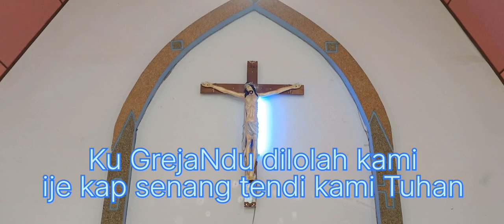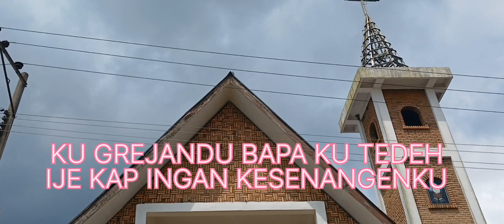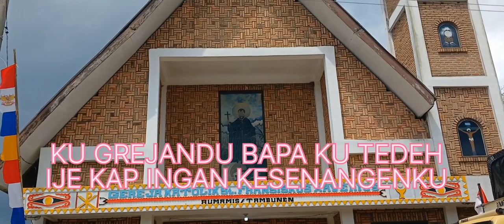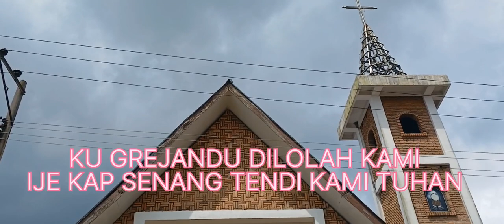PUJIN MAN DIBATA NO.330 KU GREJANDU "LAGU LITURGI KATOLIK"